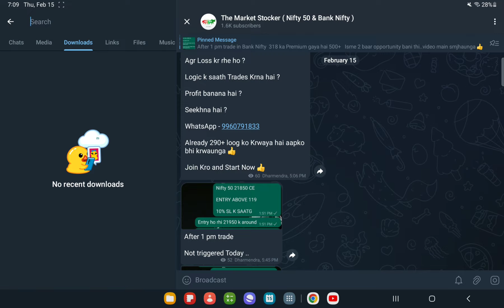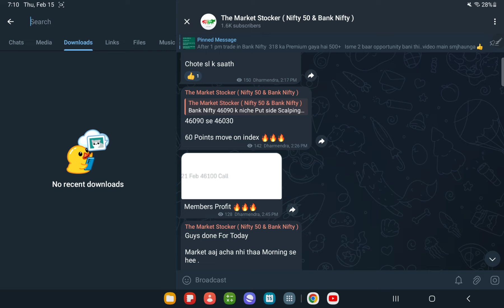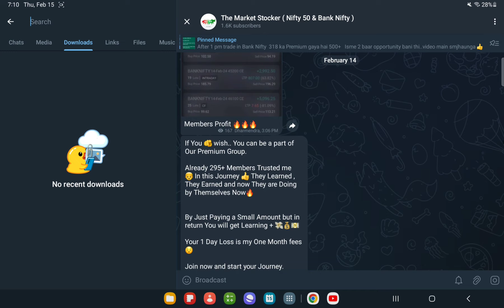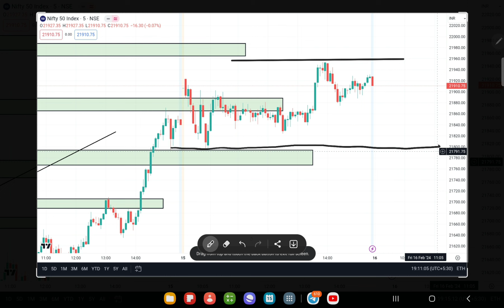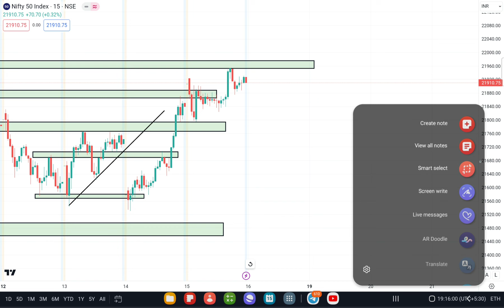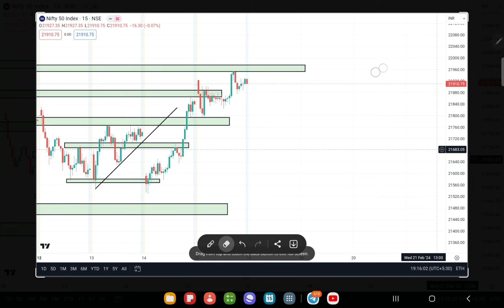NIFTY 50 PREDICTION FOR TOMORROW FOR 16 FEB 2024 || MARKET ANALYSIS FOR TOMORROW ?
Bank Nifty Prediction For MONDAY, 16th FEB 2024 || Tomorrow Bank Nifty Analysis

Topics covered:
16th FEB 2024 bank nifty
16th FEB 2024 market
16th FEB 2024 market analysis
16th FEB 2024 nifty
options trading
nifty strategy
nifty 16th FEB 2024
nifty 50 tomorrow prediction
nifty analysis
nifty thursday
nifty on 16th FEB 2024
nifty on thursday
nifty prediction
nifty tomorrow
Nifty Forecast
nifty
nifty share price
bank nifty
nifty today
banknifty analysis